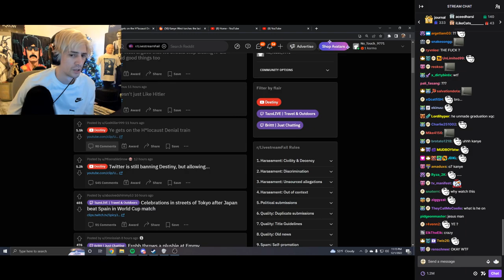xQc reacts to Kanye saying "Hitler didn't kill anyone"